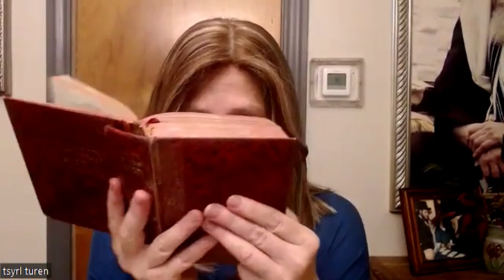Do This And Overcome Any Obstacle Tanya 98 chapter 33 class 4 part 1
If this class segment brought you closer to G-d,  explore the following segments for even more.